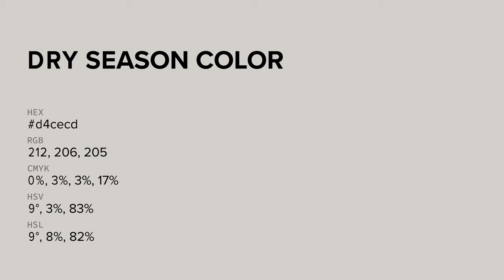Dry Season color d4cecd hex color - Grey color - Cool color d4cecd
What color is Dry Season ? d4cecd hex color - Grey color - Cool color d4cecd

Hex d4cecd Color Code is also known as Dry Season color.

Hex d4cecd Color code in RGB color code model is created after adding 83.14% red color, 80.78% green color and 80.39% blue color.
Hex d4cecd Color code in CMYK color (process color) code model is generated after subtraction of 0% cyan, 2% magenta, 3% yellow and 16% black.